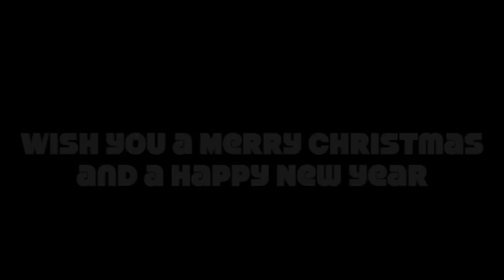Train- Shake Up Christmas (Drum Cover)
Hey guys! I'm Tony Sze From Hong Kong. Merry Christmas and Happy New Year! This is my drum cover of Train's Shake Up Christmas. I use MIDI to record the drum sound instead of direct audio out from the ROLAND TD-12 sound module. The software I use is the Addictive Drummer. This is probably my favourite Christmas song since I think Christmas has to be joyful and hopeful. Train's drummer Scott Underwood did a great job on this song. The feel of the original version is matching the song so much. Have a nice holiday.

DRUMS:
Roland Vdrum TD- 12KX

PEDAL:
Tama Iron Cobra Double Pedal

HI-HAT STAND:
Tama Iron Cobra Hi-hat Stand

STICKS:
Promark 5B Wood Tip Drum Sticks

AUDIO INTERFACE:
Line6 UX2 Audio Interface

HEADPHONES:
Shure SE- 215

COMPUTER-BLA-BLA-BLA:
Macbook Pro 13 inches